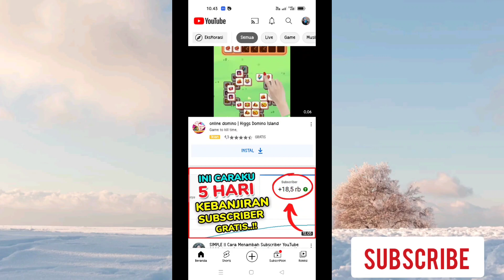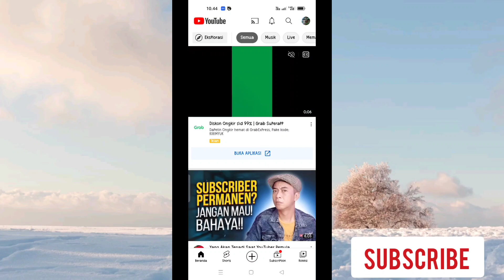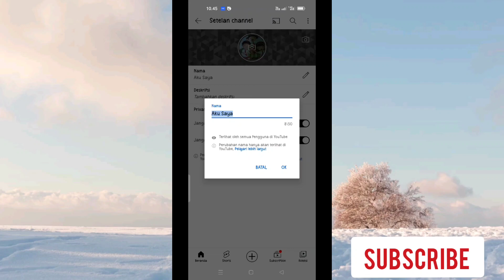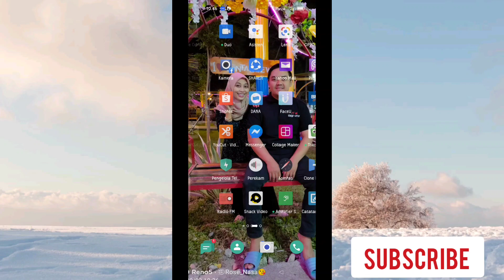CARA GANTI NAMA CHANNEL YOUTUBE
Assalamualaikum

di video kali ini saya akan berbagi tutorial bagaimana cara ganti nama channel YouTube di hp. jadi buat kalian yang penasaran simak video berikut ini sampai selesai ya

Deskripsi saluran :
Hallo ! Rosiana Elisa Putri adalah sebuah channel YouTube yang fokus memberikan ilmu dan tutorial seputar YouTube, salah satunya panduan lengkap untuk youtuber pemula.
Pada dasarnya channel ini sangat cocok untuk kamu yang serius dan ingin menjadi seorang YouTuber sukses. Karena secara ilmu seputar YouTube dari awal sampai akhir ada di channel ini. Selain itu ada juga tutorial seputar tips dan strategi untuk membuat saluran YouTube kamu lebih berkembang.